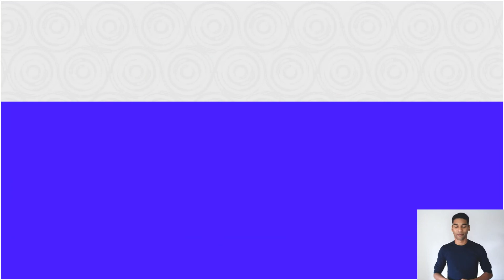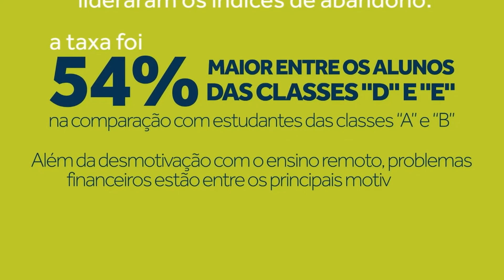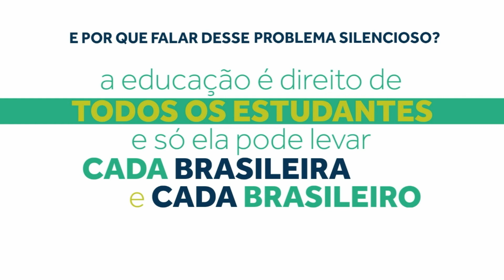Como tornar mais atrativa a cobertura jornalística sobre desigualdade - Íntegra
Como fazer com que temas complexos e tão urgentes cheguem com força na sociedade? Jornalistas experientes em coberturas que abordam desigualdades compartilham experiências, críticas e caminhos.

Com Adriana Carranca, Érica Fraga, Flávia Oliveira, Giulliana Bianconi e mediação de Fábio Takahashi.